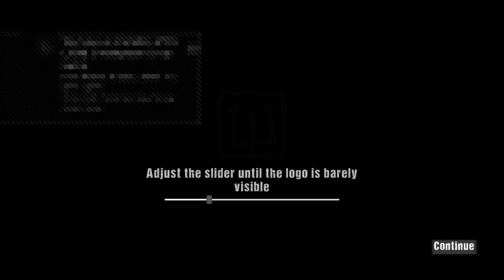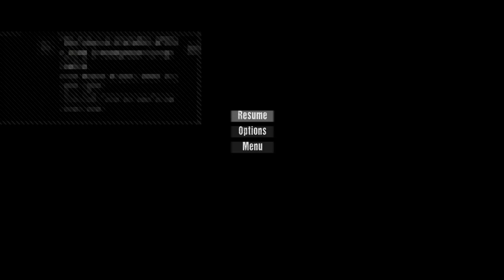WICK ON PS4 SCARY VIBES ONY AND SUSCRIBE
THIS IS SCARY PLEASE HELP ME!